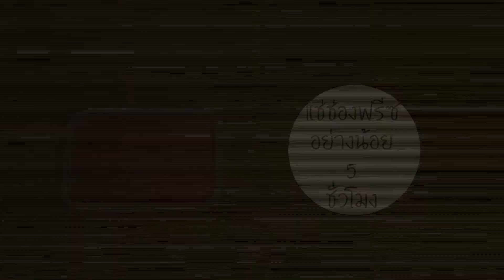COOKING MENU : STRAWBERRY ICECREAM ด้วยเครื่องปั่น SHARP EM-ICE2